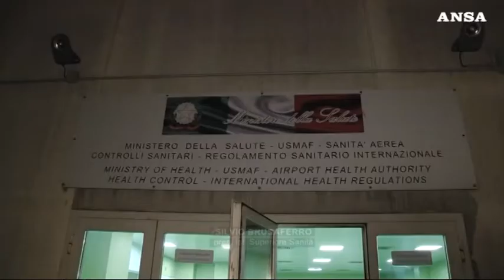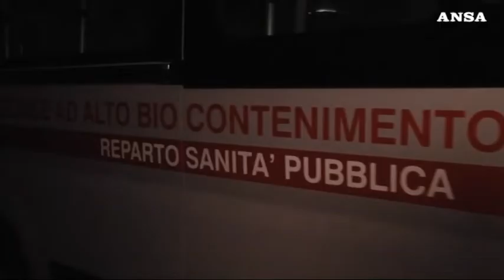SPECIALI DEL TG | 4 FEBBRAIO 2020 | Corona virus, emergenza globale